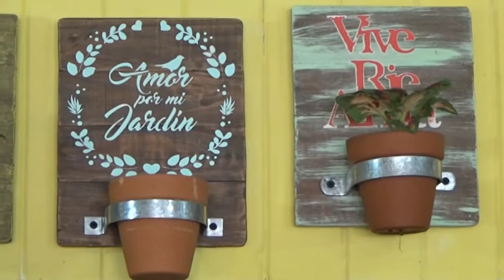VIVERO VERDE ESPERANZA - PROPUESTAS PARA REGALAR EL PRÓXIMO DOMINGO